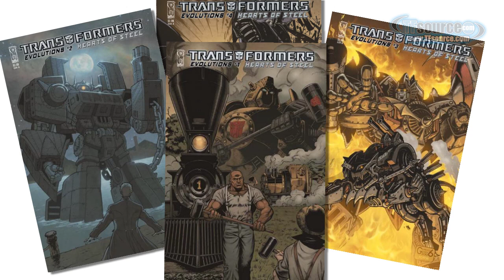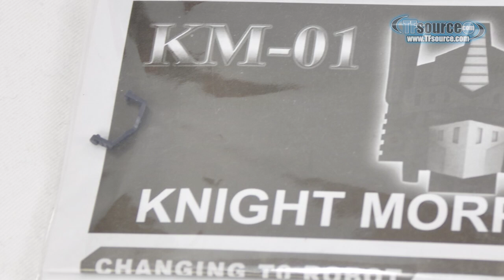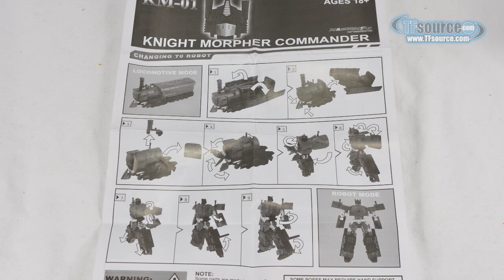010 Mastermind Creations KM-01 Knight Morpher Commander - TF Source Video Review 010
This is a TF Source video review of Mastermind Creations KM-01 Knight Morpher Commander.

When IDW was revealed to be the benefactor of the Transformers franchise from the defunct Dreamwave Productions, it opened the door for an all new take on the Transformers universe.  Not only did IDw start with a fresh reboot of the Generation 1 universe, it created a few of its own, including the 4-issue Hearts of Steel mini-series.  This story line placed our robotic heroes and villains on pre-historic Earth and left them slumbering in caves until the start of the Industrial Revolution in America.  Featuring historical characters such as John Henry, Mark Twain and Jules Verne, this story was about as campy as Transformers can get.  The radical retro designs of familiar characters ended up stealing the show and lead to some incredible fan-made creations, including a full-on release of a Hearts of Steel fashioned Optimus Prime.  Named the Knight Morpher Commander, this beautiful 3rd party transforming creation is now available as a fully assembled figure ready to jump out of the past and into the collections of today.

The figure has a few fragility issues, but nothing a careful collector will be unprepared for.  Die-hard Optimus Prime collectors will be hard up to let this unique gem go unnoticed, as both the alt mode and the robot mode are very pleasing to the eyes.  There is not a lot of room for play with this figure due to the ease of breakage for certain parts so it is recommended for mainly die-hard collectors that prefer to see their toys on display, especially for the rather high asking price.  As more 3rd party companies arise to fill the gaps left by Hasbro over the years, collectors are confronting more and more decisions on which pieces are essential for purchase.  Knight Morpher should definitely give your collection a unique edge that will keep people asking, what is that Optimus toy?  One of these days, Hasbro may take a look at unique pieces like Knight Morpher and give us a whole line of quirky out-of-the-box transformer molds.  Until that day, take a trip back in time and grab the steam-punk rendition of Optimus named Knight Morpher Commander.